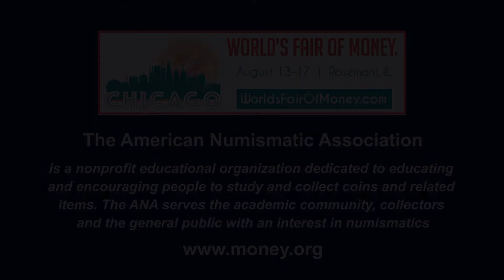CoinTelevision: Future of Numismatics Symposium: Kevin Lipton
Kevin Lipton, Owner, Kevin Lipton Rare Coins, Donn Pearlman, Moderator, David Lisot, Video Producer, CoinTelevision.com.
At the 2019 World’s Fair of Money the American Numismatic Association asked some of the coin industry’s most influential leaders about what they believe is in store for the future of the hobby. Hear these titans of numismatics share what they believe the future holds.